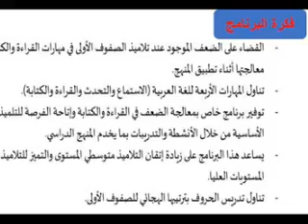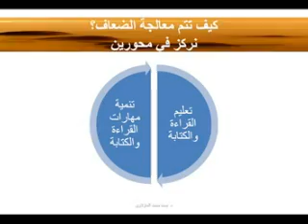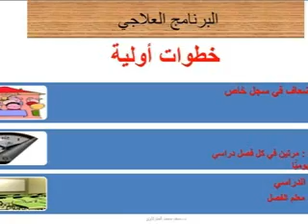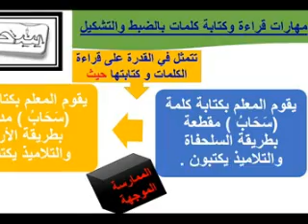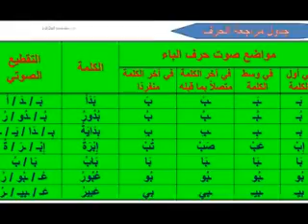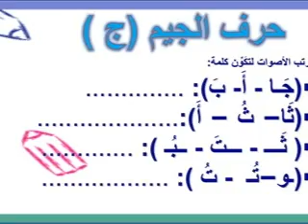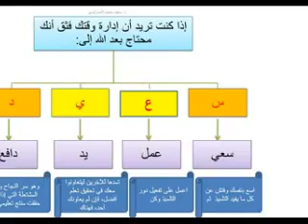الفهم القرائي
استراتيجيات الفهم القرائي للصفوف الأولى